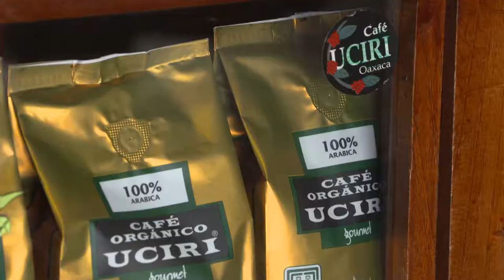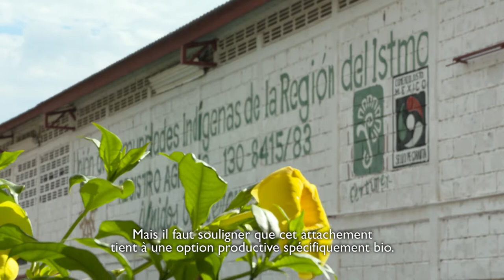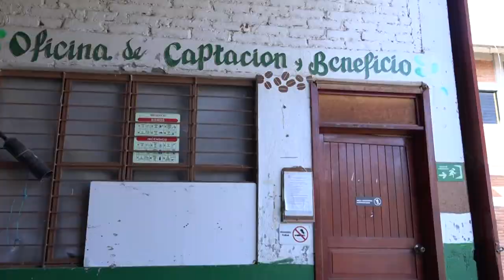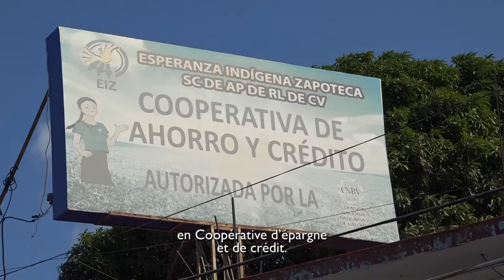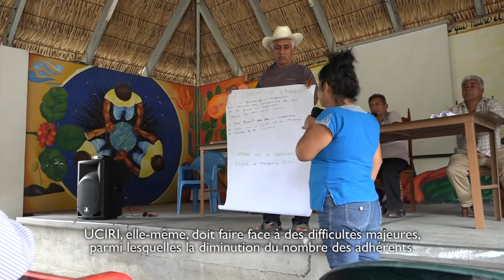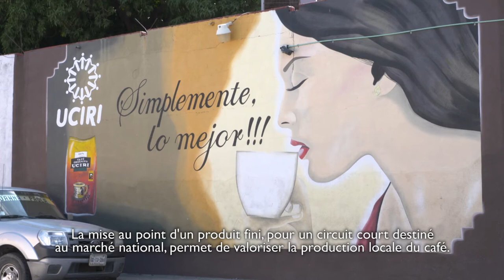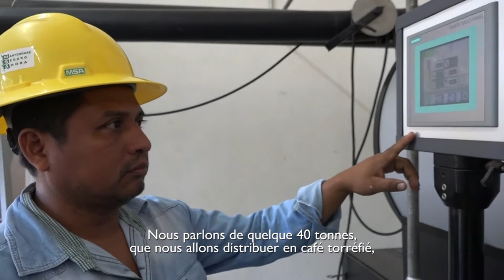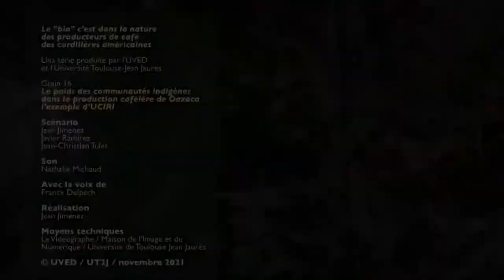Le poids des communautés indigènes dans la production caféière du Oaxaca, l’exemple d’UCIRI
La mise en œuvre de la théorie du commerce équitable, élaborée par Franz Van der Hoff, a pu se dérouler en 3 temps :
- Tout d’abord, en 1980, padre Francisco (comme on l’appelle au Mexique) va réunir les petits producteurs de café de quatre ethnies (Zapotèque, Chontal, Chatino et Mixe) de la région de l’Isthme de Tehuantepec, au Mexique, pour qu’ils s’organisent et puissent mettre leurs forces en commun. Ils vont créer ensemble une coopérative afin de vendre leur café à un meilleur prix que celui qu’on leur proposait jusque-là et qui ne leur permettait pas de vivre.
- Franz Van der Hoff va rencontrer ensuite, par hasard, à la gare d’Utrecht, Nico Roozen, un dirigeant d’une ONG hollandaise, Solidaridad. Le destin des petits producteurs mexicains d’UCIRI va prendre alors une autre dimension, car ces deux hommes vont fonder ensemble une association baptisée Max Havelaar (1988), ayant pour vocation d’intégrer le café de ces petits producteurs dans les réseaux de distribution modernes, pour qu’il puisse être vendu en grande quantité et à un juste prix.
- Enfin, le commerce équitable arrive à sa phase de maturité en 1997 en France, quand l’ensemble des acteurs économiques (entreprises, distributeurs et consommateurs) sortent le modèle de l’anonymat et en font un produit incontournable porteur de valeurs communes pour le consommateur comme pour le producteur.
UCIRI est une organisation qui produit en agriculture biologique, une structure qui fonctionne démocratiquement, dans laquelle la parole est le ciment du bon fonctionnement de l’ensemble des projets mis en place.
Ce film documentaire raconte, à travers le témoignage de Padre Francisco, le parcours de ces différentes communautés indigènes qui, unies, ont pu faire face aux difficultés du passé et ont pu redonner au monde rural une véritable politique économique couvrant deux types de besoin : l’augmentation des revenus individuels, l’amélioration des conditions de vie grâce à une aide collective décidée et gérée par ceux qui en profitent. Cette idée simple a émergé avec le café : un prix minimum garanti et stable, ainsi que des primes, pour travail collectif en organisation et pour la caféiculture « bio ».
Cette idée a été comprise rapidement par tous les acteurs du marché. Avec, en corollaire, des contreparties : un système démocratique de gestion dans les coopératives ; une qualité exceptionnelle des produits, cultivés pour la plupart selon un mode d’agriculture biologique ; le respect de l’environnement, avec la protection des espèces et de la forêt tropicale.
Tout cela fonctionne depuis plus de trente ans pour UCIRI, mais la théorie de Padre Francisco va au-delà, il n’est pas possible de se reposer sur les acquis, pour lui, il ne faut ni « rester les bras croisés », ni « mettre tous les œufs dans le même panier ».